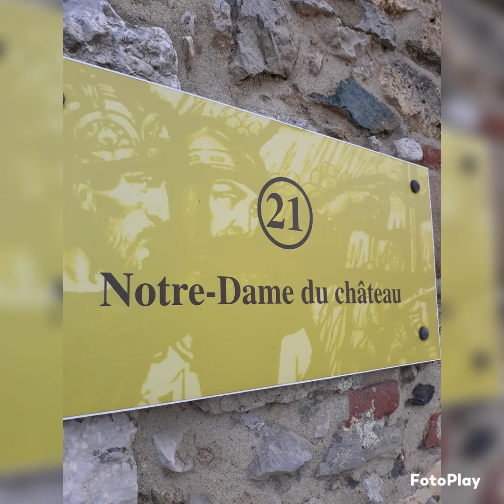Chateau Fort Du Lourdes